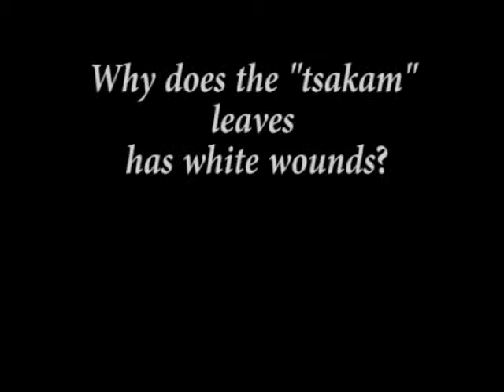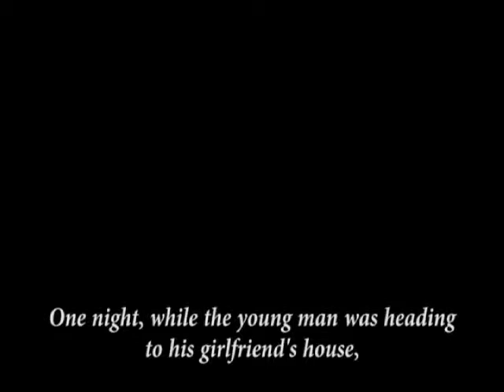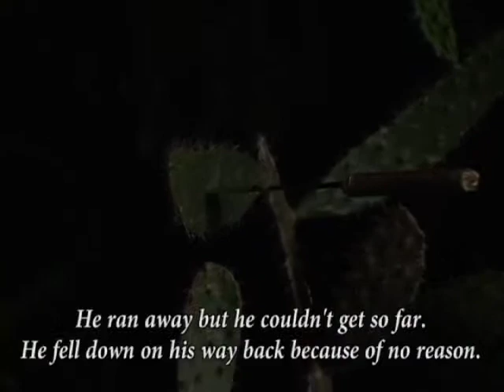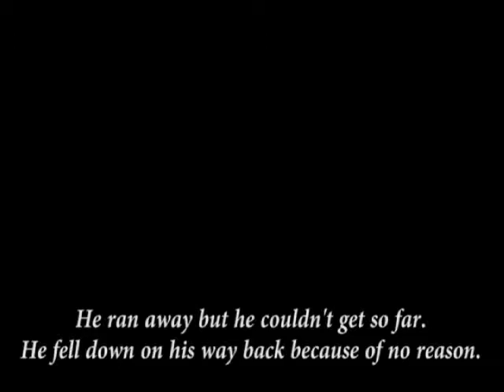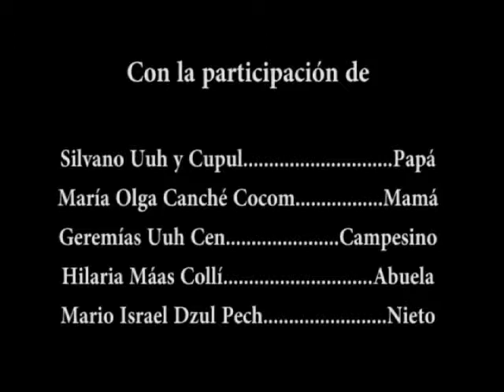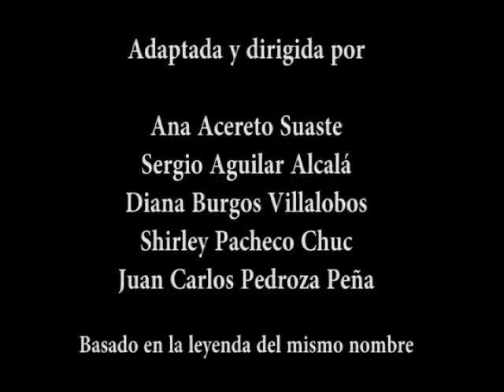The Tsakam leaves, ENGLISH subtitles - Series "Cuentos y Leyendas Mayas"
"The Tsakam leaves" is part of the series "Cuentos y Leyendas Mayas", this is an audiovisual production based on the "Leyendas Yucatecas" book  by Hilaria Maas Collí edited by the "Universidad Autónoma de Yucatán (UADY)". This Legend was produced for "CONCIENCIA" program of "Centro de Investigaciones Regionales Dr. Hideyo Noguchi."

Chapter 2
Legend: The Tsakam leaves
Audio: Maya
Subtitles: English
"CONCIENCIA en Serie, Cuentos y Leyendas Mayas"